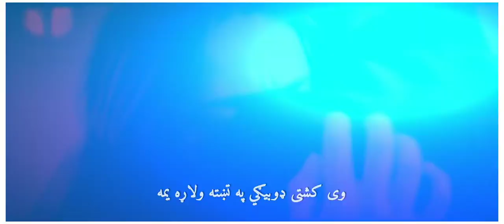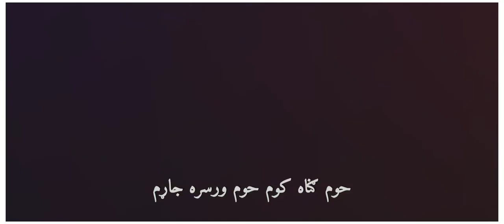Gul Muhammad Mansoor Sad Tappy 2020 || گل محمد منصور نيو ټپي || Pashto new tappy 2020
whatsapp is better than tik tok
tik tok videi Status
poetry lyrics
pashto new song
Pashto new song
Pashto new whatsapp status with lyrics
Pashto new whatsapp status
pashto new song status
Pashto sad songs
Funny videos
Like or comnt karna na bolyy

Whatsapp status:-

whatsapp status:-